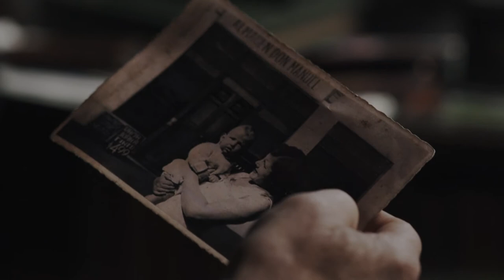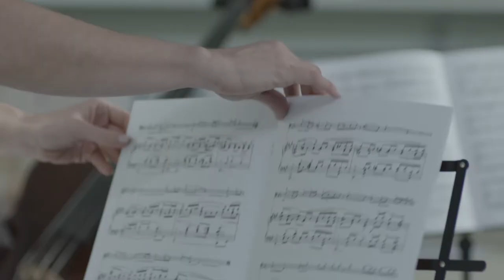23 PARES. La Sangre Habla. Trailer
23 PARES es un unitario de 13 capítulos dirigido por Albertina Carri y protagonizado por Erica Rivas, María Onetto y Fabián Vena; con la participación de Sofía Gala Castiglione, Mónica Scaparone y Analía Couceyro.

Producidos por Ezequiel Borovinsky y Albertina Carri y escritos por Marta Dillon, con Alejandro Ocón y Pina di Toto e inspirados en el libro El detector de mentiras de Viviana Bernath editado por Sudamericana.

La sangre habla. En los 23 pares de cromosomas que conforman el ADN está la huella genética, singular, irrepetible que identifica a cada persona. Pero ¿es lo que dice la sangre el secreto de nuestra identidad? ¿Alcanza para saber quiénes somos?
23 PARES, la serie, ahonda en el complejo entramado de la identidad situándose en un laboratorio de análisis genéticos donde llegarán los protagonistas de 13 inquietantes historias que buscan resolverse a través de lo que tenga para decir el ADN. Pero aunque la sangre hable y aporte certezas incuestionables, otras preguntas aparecen de inmediato para dar cuenta de que el ADN es la materia sobre la que las experiencias, las elecciones personales, el entorno, los amores y desamores van tallando la identidad de cada uno.
Dos mujeres, Elena y Carmen Iturrioz (María Onetto y Erica Rivas), dirigen este laboratorio donde muchos encontrarán respuestas y, algunos más, nuevas preguntas, a la vez que ellas irán descubriendo, a lo largo de los 13 programas, quiénes son, qué han hecho para conseguirlo y qué secretos familiares pueden desbaratar todas las certezas.

La trama
Carmen (Erica Rivas), bióloga, y Elena (María Onetto), abogada, heredan el laboratorio Genhuman de sus padres, dos eminentes científicos que en vida pusieron sus saberes al servicio de los derechos humanos al punto de colaborar con el diseño del "índice de abuelidad" que permitió la identificación de quienes fueron bebés apropiados por la última dictadura militar argentina. Y también quedarán a cargo del cuidado de Gustavo (Fabián Vena), el hermano del medio, un hombre con un trastorno psiquiátrico que se expresa en una obsesión compulsiva por la genealogía de las familias reales europeas.
De perfiles bien diferentes, las tensiones entre las hermanas no tardarán en aparecer ni bien tengan que hacerse cargo del legado de sus padres. Mientras Carmen pugna por afianzar la trayectoria del laboratorio y poner su ciencia al servicio del alivio de los conflictos humanos, Elena, más pragmática, consigue que Genhuman se convierta en representante de una patente inglesa que diseña, a través del ADN, el fitnes o la nutrición personalizada para cada metabolismo, dotando al laboratorio de un perfil comercial.
Sin embargo es más lo que las une que lo que las separa. No importa cuánto enerven a Elena los casos que su hermana atiende en forma gratuita en el laboratorio, ni los conflictos éticos que generen en Carmen el uso que se le da a su ciencia: son hermanas, comparten la herencia de la sangre, la historia común, el amor por el hermano que las necesita, la pasión por el trabajo, los conflictos amorosos que cada una irá atravesando. Y se comprometen, cada una a su manera, con las historias que llegarán capítulo a capítulo, a la vez que descubrirán un secreto sobre su propia identidad genética.

ELENCO PRINCIPAL
Erica Rivas
María Onetto
Fabián Vena
Sofía Gala Castiglione
Analía Couceyro
Esteban Bigliardi
Edgardo Castro
Monica Raiola
Pepe Arias

FICHA TECNICA

Idea original: Marta Dillon y Albertina Carri
Edición: Eliane Katz y Lautaro Colace
Dirección de Sonido: Federico Esquerro y Santiago Fumagalli
Vestuario: Mónica Toschi
Dirección de Arte: Marina Di Paola
Asistente de Dirección: Federico D'auria
PostProducción: Leandro Pugliese
Director de Producción: Ezequiel Capaldo
Casting: Mariana Mitre
Dirección de Fotografía: Sol Lopatin
Guión: Marta Dillon, con Pina Di Toto y Alejandro Ocón
Producción Ejecutiva: Ezequiel Borovinsky
Produccion General: Ezequiel Borovinsky y Albertina Carri
Dirección: Albertina Carri